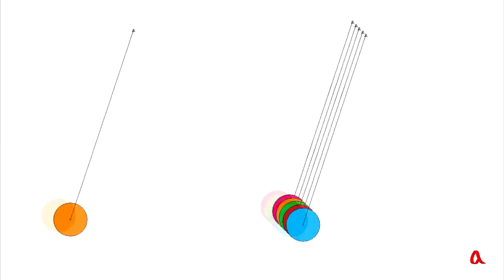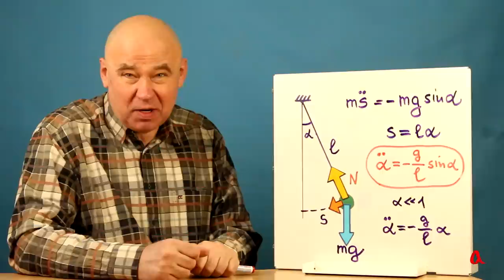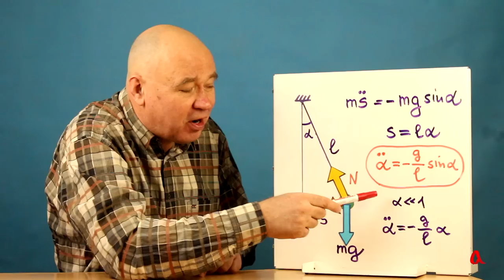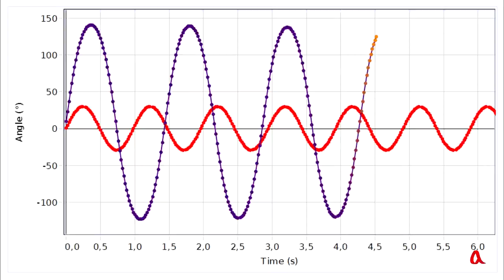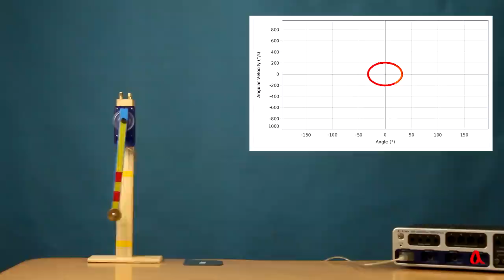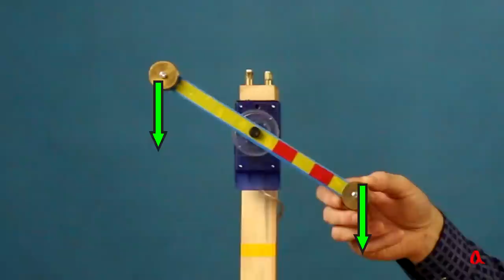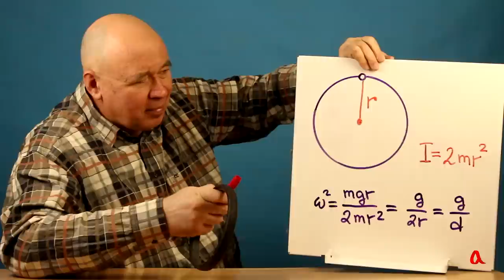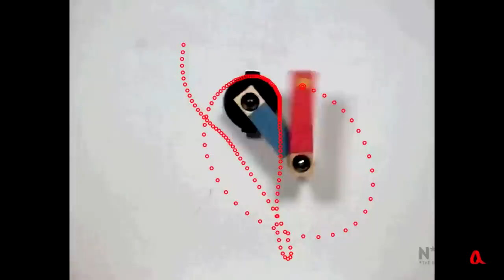Почти всё о маятнике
В ролике обсуждается модель математического маятника, рассматриваются его колебания при малых и больших амплитудах, строится фазовый портрет таких колебаний, проясняется отличие физического маятника от математического.